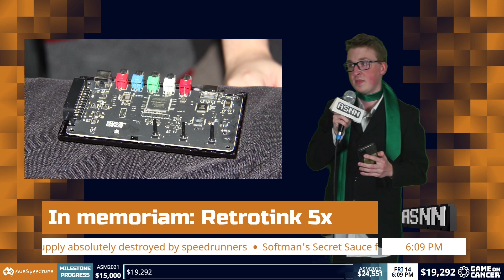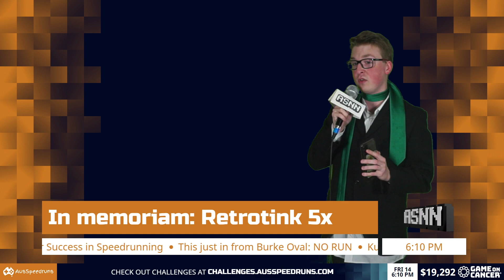ASM2023: AusSpeedruns News Network by neo_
The news, delivered to you from our most professional man who happened to be wearing a tie today, neo_